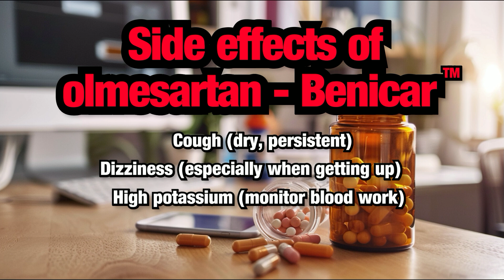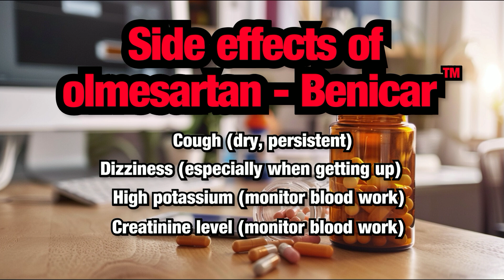Olmesartan (Benicar). Side effects of this commonly used medication.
Understanding the Common Side Effects of Olmesartan (brand name: Benicar, which is registered trademark),

Welcome to our educational video by Dr. Lukasz Kiljanek, a Board Certified Nephrologist, Hypertension Specialist, and Internal Medicine physician.

Olmesartan a widely prescribed medication for high blood pressure (hypertension), heart failure or kidney disease. While it is highly effective, it's important to be aware of potential side effects. In this video, we'll discuss common side effects.

Cough: Some people might experience a persistent dry cough while taking Olmesartan. If you develop a cough, let your healthcare provider know. There are other medications that provide almost the same benefits as Olmesartan but may not cause a cough.

Dizziness: Dizziness can happen, especially if your blood pressure lowers too much or if you are dehydrated.

High Potassium level: Olmesartan can cause your potassium levels to become high. Your healthcare provider will likely monitor your potassium levels, usually 3-4 weeks after starting Olmesartan or increasing the dose of Olmesartan to make sure potassium stays within a safe range.

Increased creatinine level: Creatinine level can go up, and this sometimes indicates that the medication is actually working. Blood work will be needed to monitor creatinine levels to ensure it remains within safe ranges, usually 3-4 weeks after starting Olmesartan or increasing the dose of Olmesartan.

Always notify your healthcare provider if you develop any side effects or have any concerns or questions about your medication. They can provide the best advice and support for your specific situation.

Additional Information:
Dr. Lukasz Kiljanek has had thousands of patient encounters and shares his expertise to help you manage your blood pressure effectively.